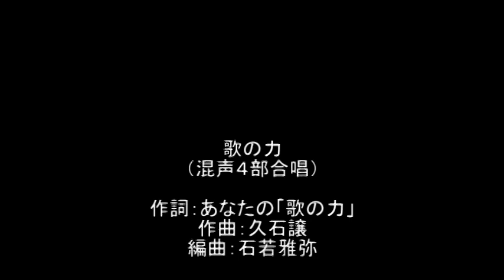歌おうNIPPON-歌の力(石若雅弥編曲）混声4部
演奏:混声合唱団　Shall We Sing ?　指揮:石若雅弥　ピアノ:三宅晶子　　カワイ出版「歌おうNIPPON」プロジェクト